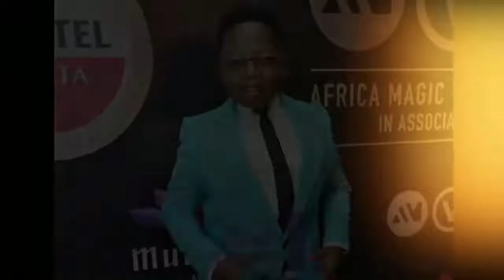JUST IN ;-Chinedu Ikedieze Aki Biography and Net Worth